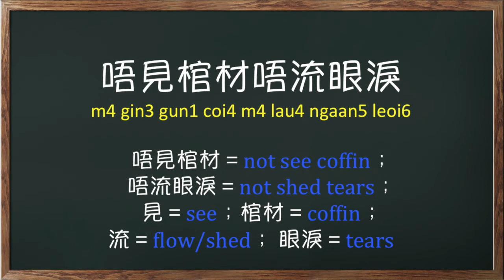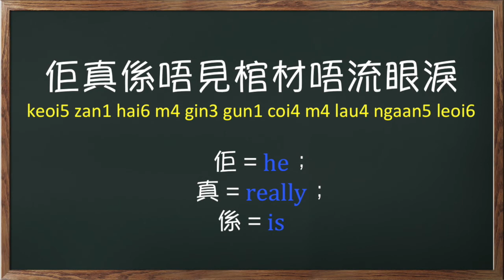Common Phrases in Cantonese - Chinese, Cantonese Idioms 10 (唔見棺材唔流眼淚) Not see coffin not shed tears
In this video, a Cantonese idiom is introduced.  It is
唔見棺材唔流眼淚